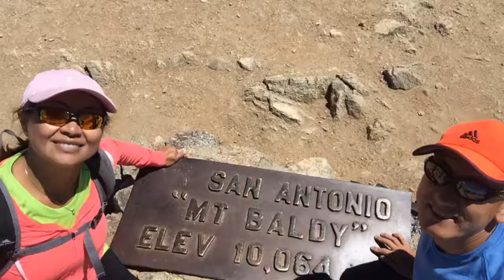2015 7 12 15 Mt Bady Pic